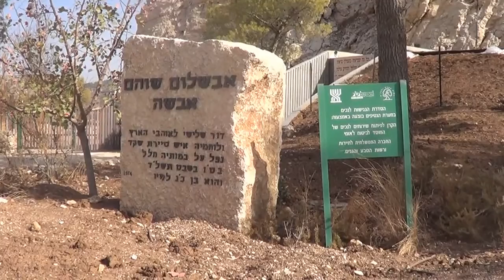Сталактитовая пещера Сорек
Сталактитовая пещера Сорек. Находится она в Израиле  на западном склоне Иудейских гор, к югу от ручья Сорек, недалеко от Бейт-Шемеша.Подводные ручейки Сорек и накопившиеся капли дождя проникают в пещеру, растворяя известняк. Так, капелька за капелькой, образовывается сталактит. А снизу (на полу) из этой же капли вырастает сталагмит. В какой-то момент они встречаются и сливаются в совершенно неожиданные фигуры. Процесс такого роста занимает десятки и даже сотни лет. Благодаря тому, что в пещере удалось сохранить особый микроклимат и высокую влажность — до 95%, процесс формирования сталактитов и сталагмитов продолжается по сей день.